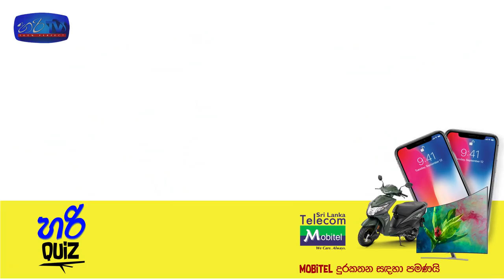තමන්ගේ බිරිදගේ නම වෙනුවට ජැක්සන් ඇන්තනීගේ බිරිදගේ නම අහපු ලහිරුට ශ්‍රියන්ත මෙන්ඩිස් දීපු උත්තරේ